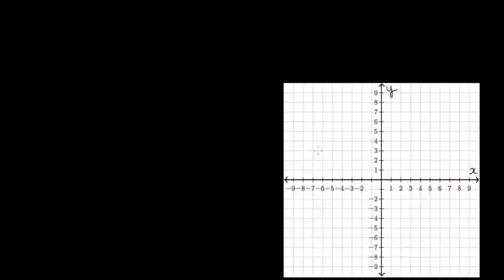Coordonnées du milieu d'un segment